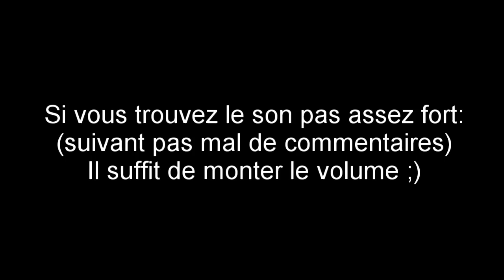Mes propositions pour les Songes Infinis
4:20 Erosion Conservée
16:41 Proposition alternative de difficulté
24:40 Placement et challenges aléatoires
28:07 Bonus des songes à usage unique
33:54 Equilibrage des salles
37:00 Proposition pour renforcer l'équilibre